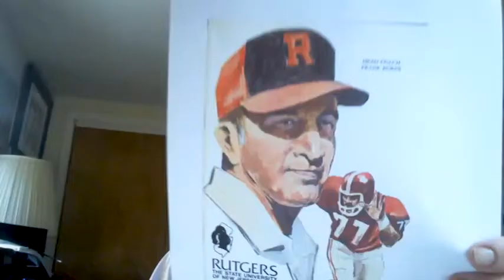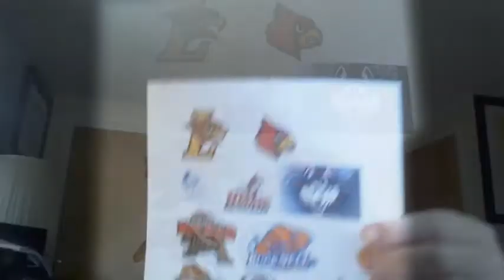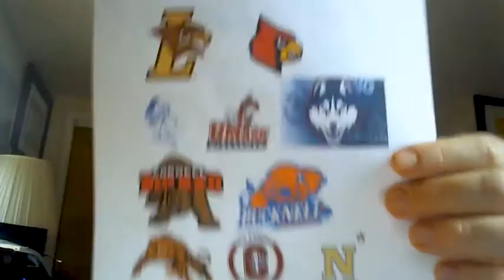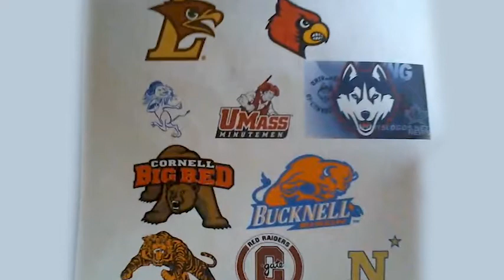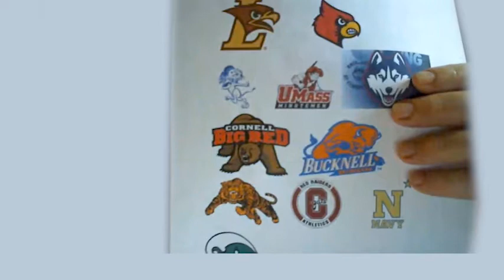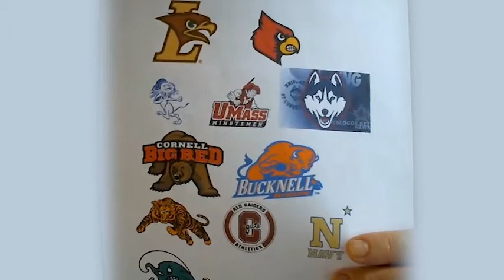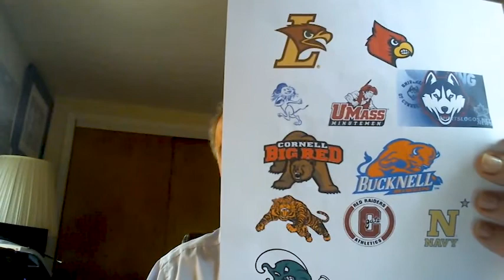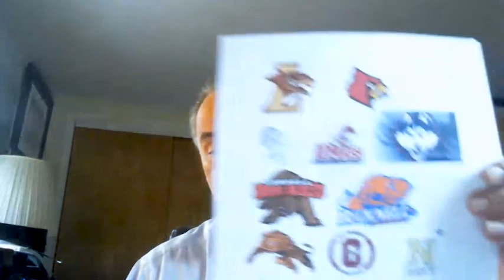2021 Sports History W/Will O'Toole-Ep.68:Frank Burns & The Undefeated 1976 Rutgers Scarlet Knights